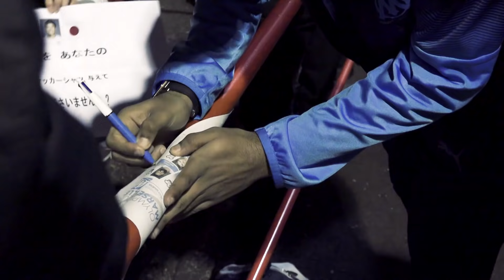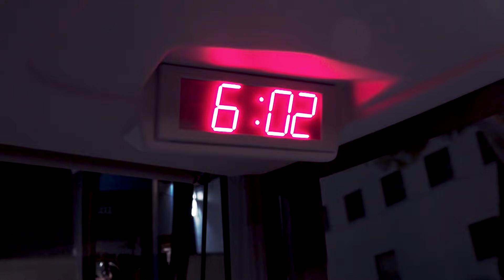Dijon 1-2 OM | Les coulisses de la rencontre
Découvrez dans ce nouvel épisode de jour de match, les coulisses du déplacement des Olympiens au stade Gaston Gérard pour affronter le DFCO. L'occasion pour l'OM d'enchainer après une victoire importante à domicile face aux Girondins de Bordeaux